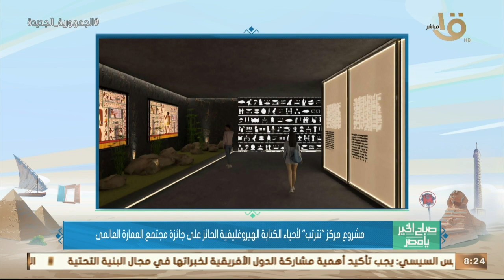صباح الخير يا مصر | مشروع تنمية السياحة الزراعية الفائز بجائزة مجتمع العمارة العالمي